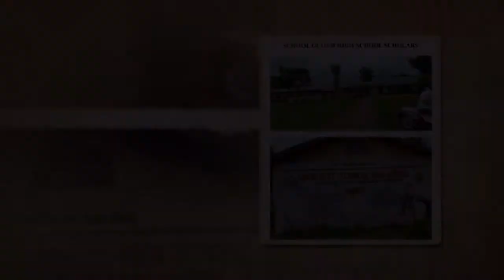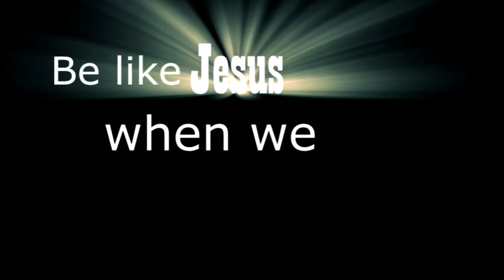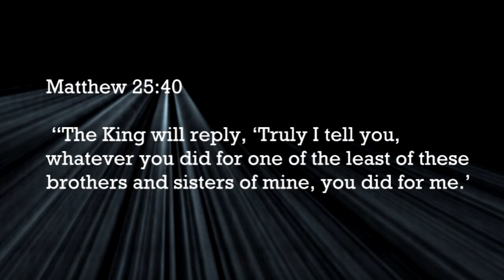FICC " Hope for Aeta Mission " 2015